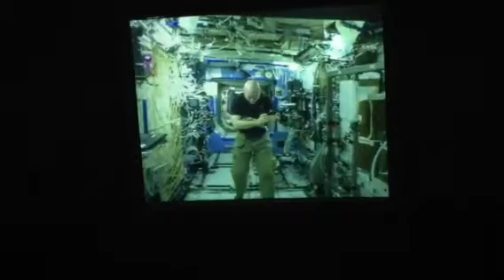3rd graders study NASA